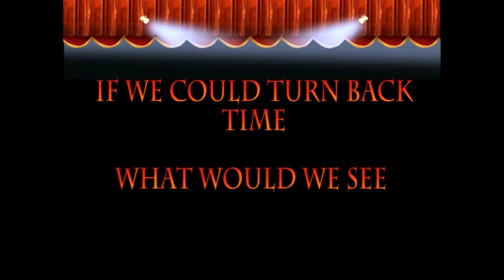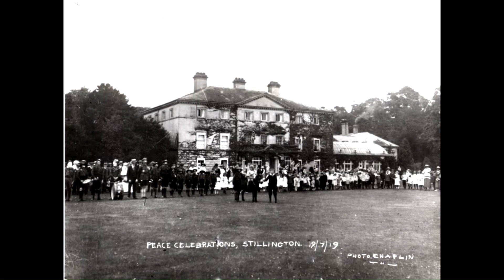PART ONE-FUND RAISING VIDEO FOR THE 2002 CELEBRATIONS.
PART ONE. STILLINGTON CELEBRATES 80 YEARS OF STILLINGTON LIFE. CREATED TO RAISE FUNDS FOR THE 2002 CELEBRATIONS. NARRATED BY BRENDA MILBURN.